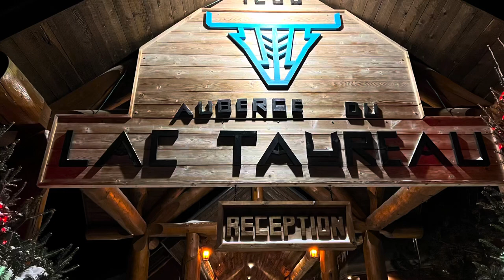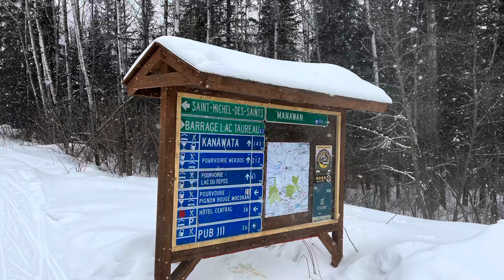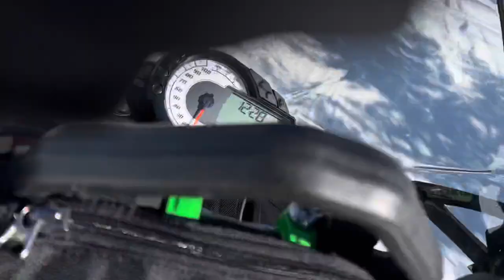Auberge Lac Taureau Qc 2022 Steve & Tina Sled Paradise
Auberge Lac Taureau Qc sled trip 2022. Riding for 2 days on Arctic Cat Xf1100 Turbos. Absolutely a snow mobile paradise. The video includes pictures of the trails to Saint Michel des Sainte then to pourvoirie des repo along with photos of our room and the auberge in general. The auberge was 5 star accommodation with a very helpful and curious staff. A place you must visit.